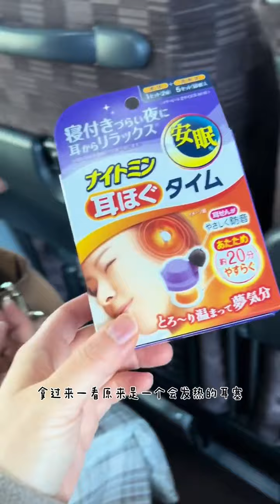日本的列車餐廳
富士眺望の湯 ゆらり
山梨県南都留郡鳴沢村8532-5